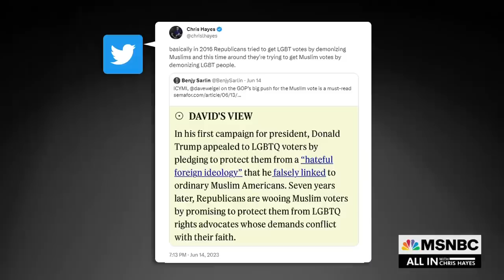'New level of hypocrisy': Why the GOP is wooing Muslims after decades of hate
The GOP seems to be trying to use anti-LGBTQ culture wars to win over conservative Muslim Americans. “It's a new level of hypocrisy and cynicism from the right,” says Mehdi Hasan. Wajahat Ali and Michelle Goldberg join to discuss.